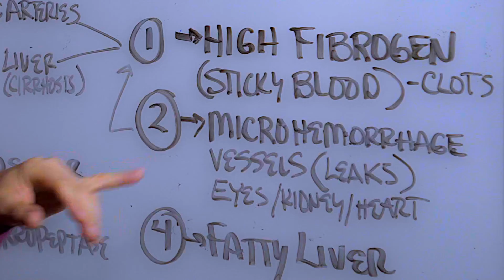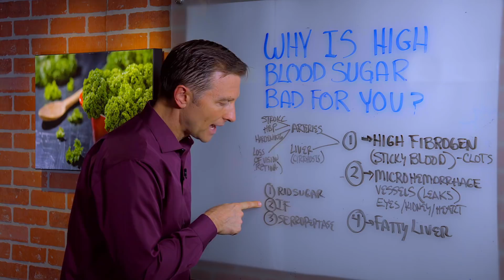Why is High Blood Sugar Levels So Bad? – Dr. Berg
Why is high blood sugar levels so bad? Watch this video to find out..

Dr. Berg talks about why having high blood sugar is very bad for us. There are 3 problems.
1. Microhemorrhage (bleeding and leaking of blood)
2. Higher amounts of fibrogen (sticky blood)
3. Fatty liver

All these effects lead to hardening of the arteries, high blood process, stroke and liver cirrhosis, and many other problems.

RECOMMEND:
1. Do Keto (reduce your sugars)
2. Intermittent Fasting
3. Take the enzyme serrapeptase